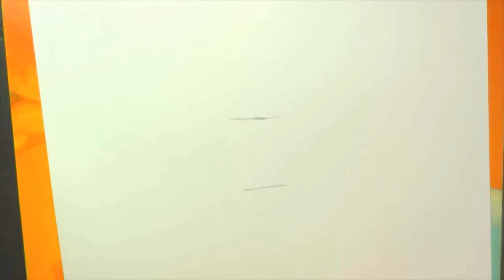DIBUJANDO A SORBET - [How To Draw Sorbet Fokkatzu no F]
Hola Chicos(as) espero que esten bien  gracias por seguirme   al canal.

TAMBIEN GRACIAS POR SUS COMENTARIOS Y PETICIONES

"""COMENTEN  O DE  PETICIONES DE QUE DIBUJO PODRIA SUBIR ."""""

datos de dragon ballz 2015
informacion de dagon ballz z
criticas de personajes de dragon ballz
datos importantes de personajes .dudas y virtudes
dragonball z  dragon ball Gt
DB DragonBall Dragon Ball DBZ DragonBallZ DragonBall Z Dragon Ball Z DBGT DragonBallGT DragonBall GT Dragon Ball GT DBAF DragonBallAF DragonBall AF Dragon Ball AF

Bills, el dios de la destrucción, ve la derrota de Freezer por parte del Super Saiyajin Gokū, y recuerda su sueño sobre el Super Saiyajin Dios, quien según el pez oráculo hay un individuo que puede igualarlo en fuerzas. Bills va junto a Wiss al planeta del Kaio Sama del norte en busca del SSJ Dios, quien cree que es Gokū. Gokū emocionado acepta un combate con Bills y aunque se transforma en Super Saiyajin 3 no puede contra el Dios de la Destrucción. Así que Bills va en busca de el príncipe Saiyajin Vegeta. Mientras tanto en la tierra Bulma celebra su cumpleaños y Vegeta es alertado por Kaio Sama de que se aproxima a la Tierra un enemigo tan poderoso que ni el Super Saiyajin 3 pudo vencerlo.
Cuando Bills está a punto de destruir la Tierra, Gokū llega a hacerle frente. Ante esto Bills le dice que si no se transforma en Super Saiyajin Dios la Tierra será destruida. Con las Esferas del Dragón, llaman a Shenlong y este les cuenta la leyenda de aquel saiyajin y les dice que para transformarse necesita la energía de los 5 Super Saiyajins para lograrlo. Goten, Trunks, Gohan y Vegeta se unen para darle la energía a Gokū, pero esto no resulta, por lo que Piccolo le dice que necesita la fuerza de cinco Saiyajins y Videl anuncia que está embarazada de Gohan así que la sangre Saiyajin que tenía su hija debería servir para completar la transformación. Luego, Gokū logra transformarse en el Super Saiyajin Dios y se dispone a luchar contra Bills, el dios de la Destrucción.
Dragon Ball Z La Batalla de los Dioses Película Completa Audio Latino
Dragon ball z la batalla delos dioses pelicula completa
Dragon Ball Z La Batalla Delos Dioses Pelicula Completa ᴴᴰ
Dragon Ball Z La Batalla Mas Grande De Este Mundo [Completo] Audio Latino ᴴᴰ
DRAGON BALL Z LA LEYENDA DEL SUPER SAYAYIN TRAILER ESPAÑOL COMPLETA
Las Esferas del Dragon Z - La Batalla de los Dioses Completa
DBZ Batalla de los Dioses info- (y rumores sobre nueva saga 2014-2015) (real)!
DRAGON BALL Z:) - Trailer OFICIAL Español Latino - HD
Dragon Ball Z: La Batalla de los Dioses 2013 LATINO - PELÍCULA COMPLETA
Dragon Ball Heroes Gotenks Adulto
DRAGON BALL Z: LA BATALLA DE LOS DIOSES PELICULA COMPLETA

Dragon Ball Z La Batalla de los Dioses Pelcula Completa Audio Latino Dragon Ball z
DRAGON BALL Z: LA BATALLA DE LOS DIOSES
Dragon Ball Z La Batalla Delos Dioses
DRAGON BALL Z 2013 - La Guerra de los Dioses
Dragon Ball Z La Fusión De Goku Y Vegeta [Completo] Audio Latino ᴴᴰ
DBZ Batalla de los dioses Flow Hero latino
Nueva saga de Dragon Ball Z 2014 La saga de los dioses
Dragon Ball Z  (Info Actualizad, Goku SSJ Dios ,Entrevista y Nueva Saga)EVvil Goku 2015 La Pelicula